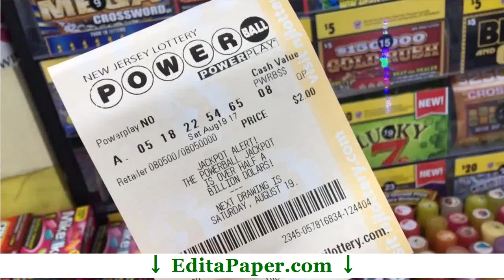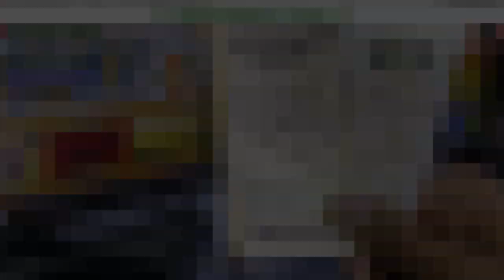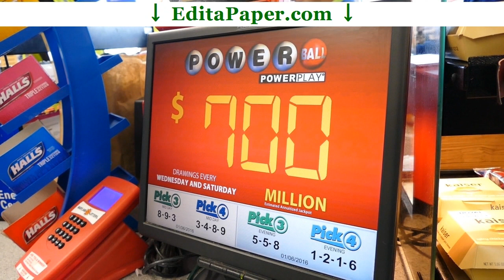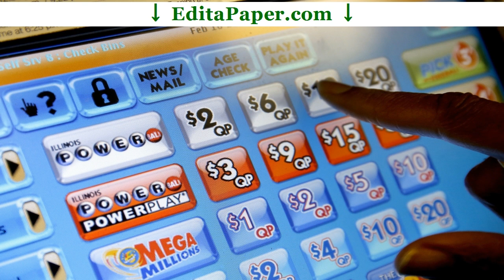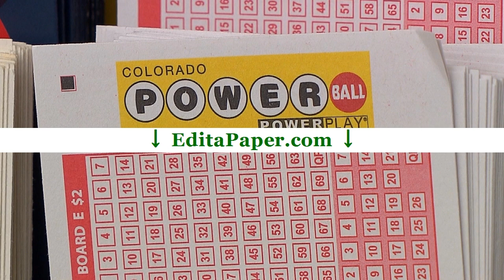COVER LETTER POWERBALL